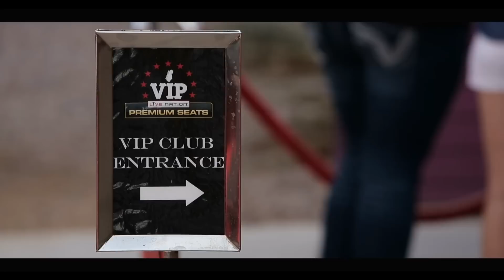Ak-Chin Pavilion Premium Seat Program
The Ak-Chin Pavilion offers an exclusive Premium Seating program to offer exclusive VIP access!